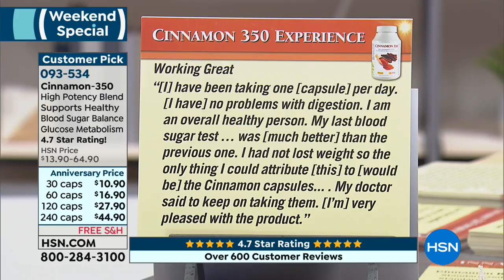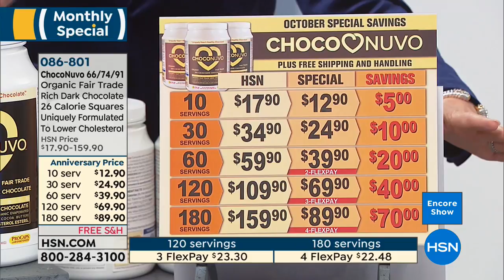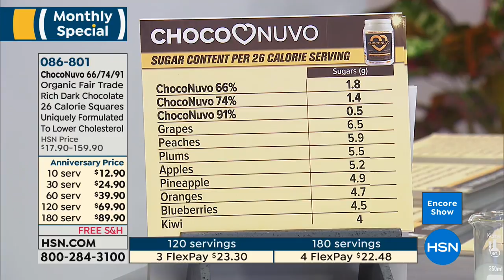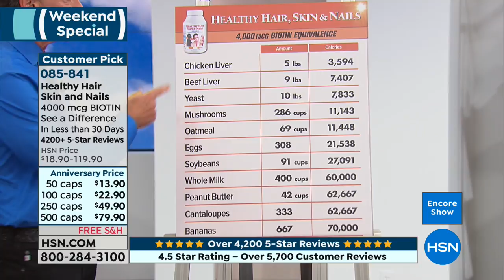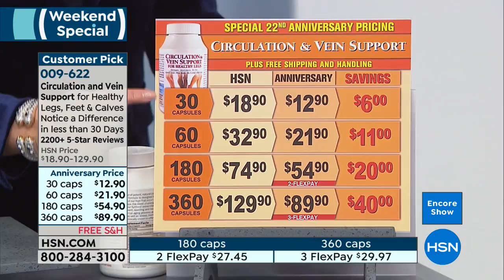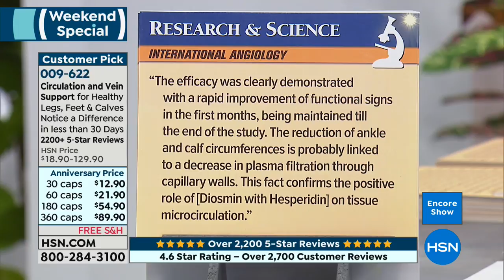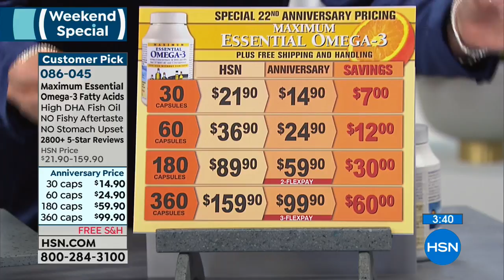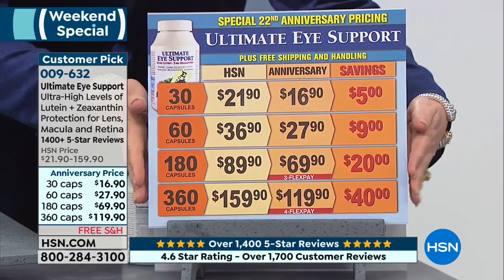HSN | Andrew Lessman Your Vitamins Anniversary 10.12.2018 - 05 AM